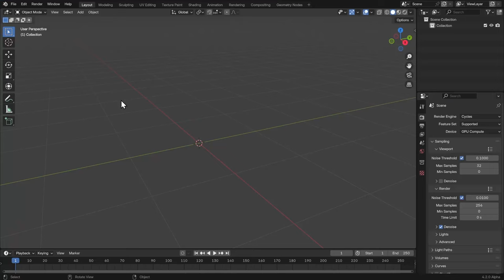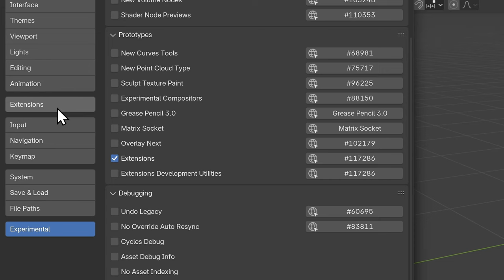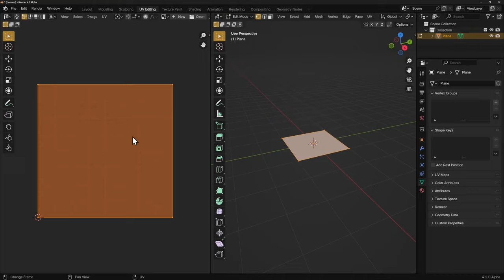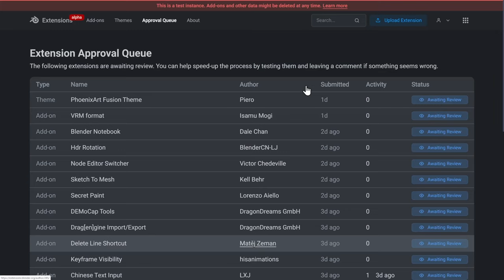Oficjalny "sklep" z darmowymi dodatkami do Blendera!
Blender Extensions Platform to nowy, oficjalny sklep z darmowymi dodatkami do Blendera! Zobaczmy jak to działa i jak możesz pobrać te dodatki.